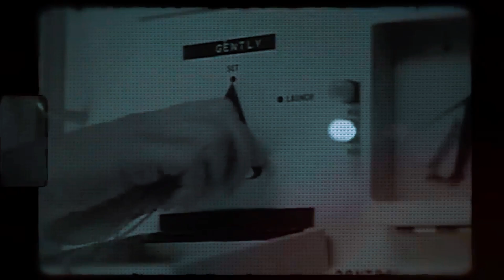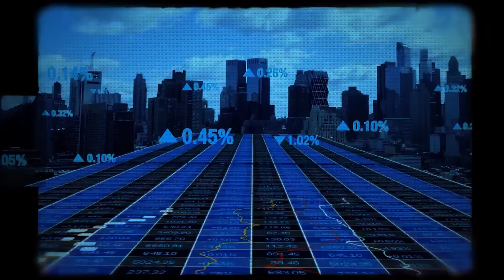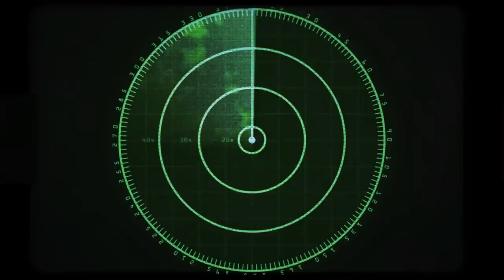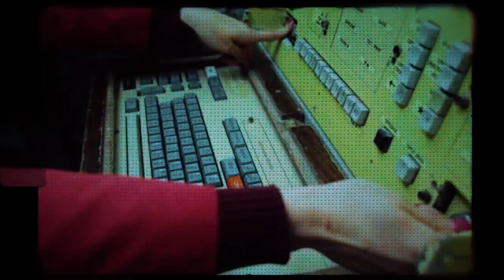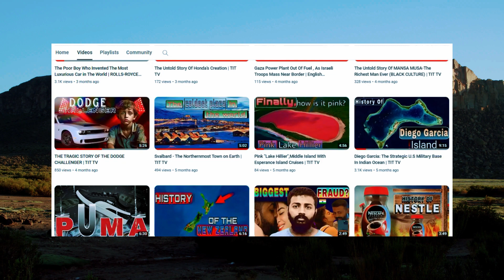How One Man Saved The Entire World | TIT TV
How One Man Saved The Entire World.

On September 26, 1983, the planet came terrifyingly close to a nuclear holocaust.

The Soviet Union’s missile attack early warning system displayed, in large red letters, the word “LAUNCH”; a computer screen stated to the officer on duty, Soviet Lt. Col. Stanislav Petrov, that it could say with “high reliability” that an American intercontinental ballistic missile (ICBM) had been launched and was headed toward the Soviet Union. First, it was just one missile, but then another, and another, until the system reported that a total of five Minuteman ICBMs had been launched.

MY VIDEO TOPICS:
🗺 Geopolitics, 📘 History, ☠ Mystery, 💰Finance